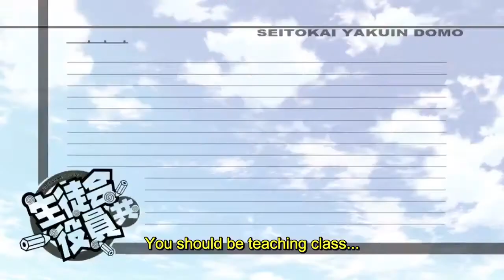Don't Fall Asleep In Class With This Teacher [ Seitokai Yakuindomo]